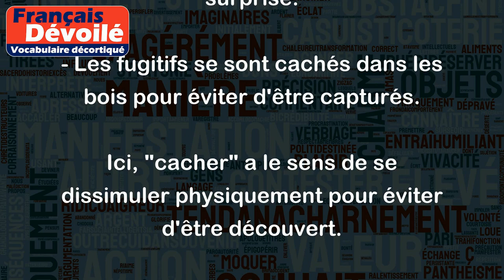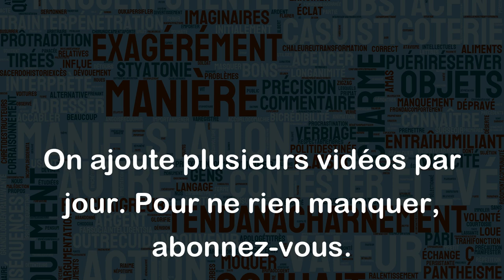Cacher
Le mot "cacher" peut avoir plusieurs sens, mais en général, il signifie dissimuler quelque chose ou quelqu'un de manière à ce que ce soit difficile à trouver ou à voir. Voici quelques exemples d'utilisation :
- J'ai caché le cadeau d'anniversaire de ma sœur sous son lit pour lui faire une surprise.
Dans ce cas-là, "cacher" signifie dissimuler volontairement quelque chose (le cadeau) pour le faire découvrir plus tard et créer une surprise.
- Les fugitifs se sont cachés dans les bois pour éviter d'être capturés.
Ici, "cacher" a le sens de se dissimuler physiquement pour éviter d'être découvert.
- Les algorithmes de recommandation sur les sites de streaming cachent souvent des contenus médiocres pour mettre en avant les productions les plus populaires.
Dans cet exemple, "cacher" a un sens plus abstrait et signifie masquer, rendre moins visible ou moins accessible.
En général, le verbe "cacher" est utilisé dans un contexte où il y a une volonté de dissimuler quelque chose, que ce soit pour une raison positive (faire une surprise, protéger) ou négative (défendre une mauvaise intention, manipuler).